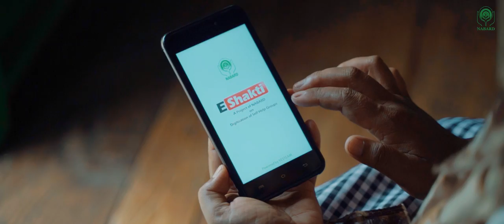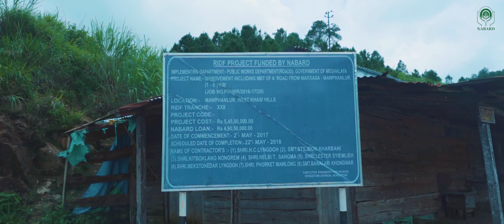NABARD Corporate Film // Meghalaya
“On the occasion of 39th Foundation Day of NABARD, this short story illustrates the meaningful interventions  of NABARD and its journey in Meghalaya since 1986 with the core message of building infrastructures and impacting livelihoods, with an undeterred focus exclusively on rural areas”